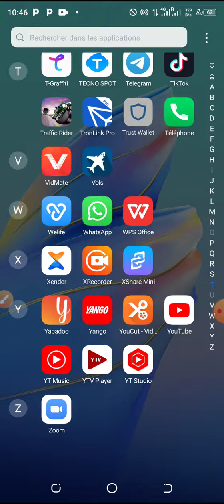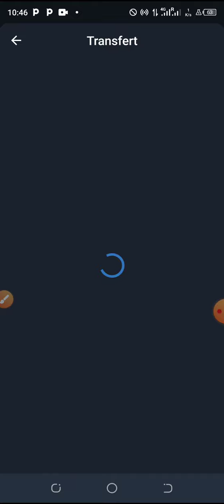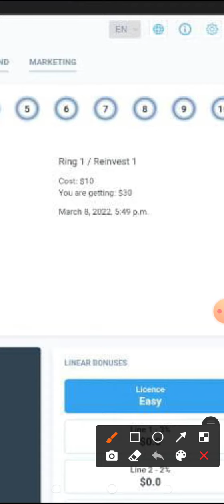Voici comment faire le paiement dans Tirus usy facilement ( en Foulfoulde )